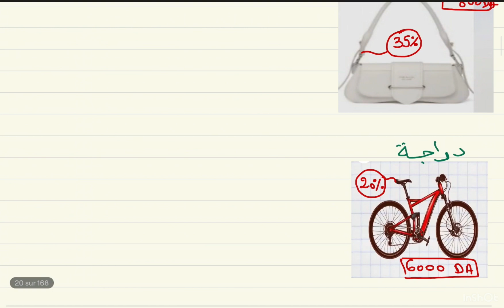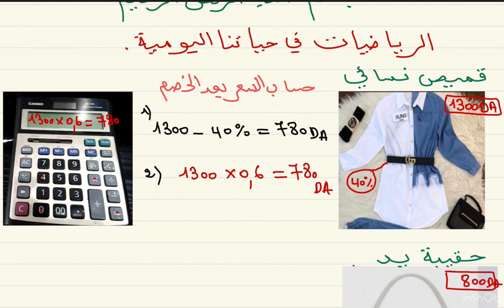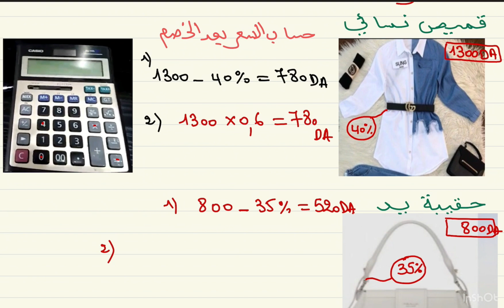الرياضيات في حياتنا اليومية * حساب سعر اللباس بعد الخصم باستعمال الآلة الحاسبة *👍🌹